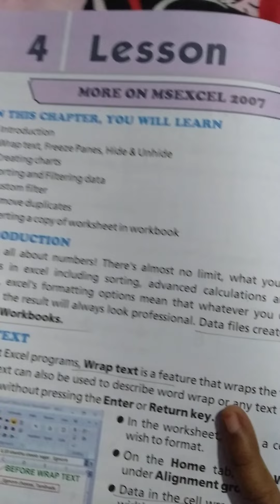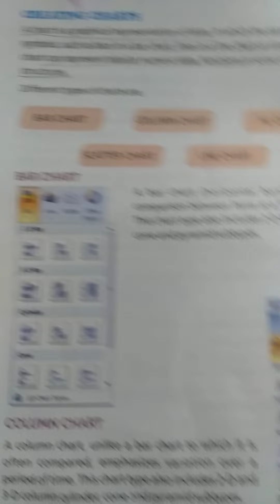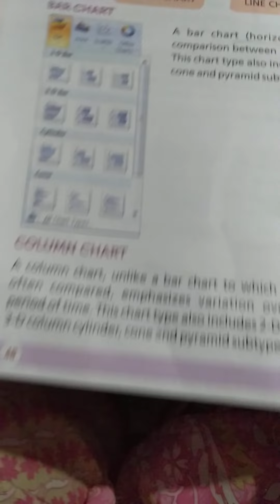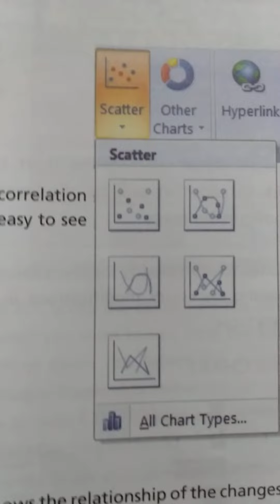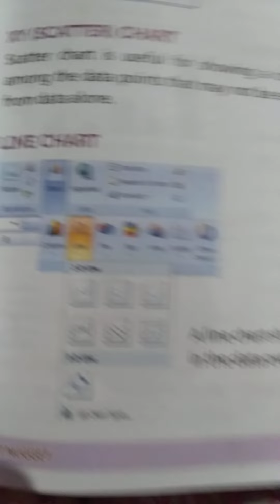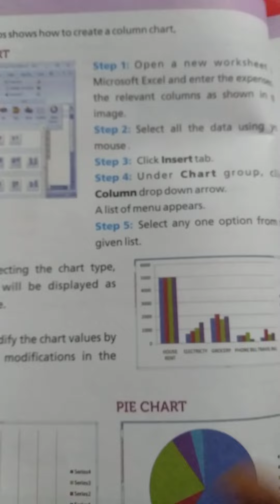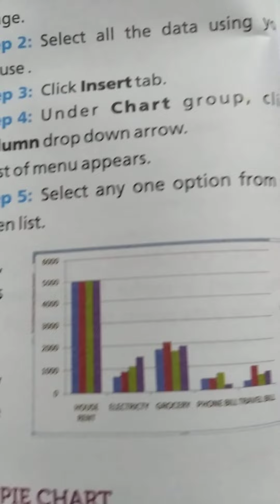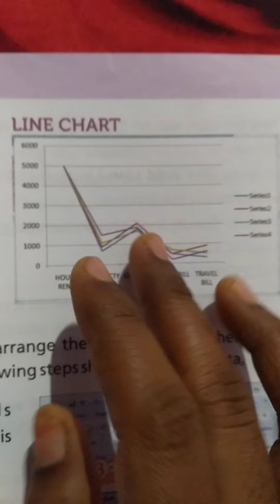6th cs lesson 4 part 3